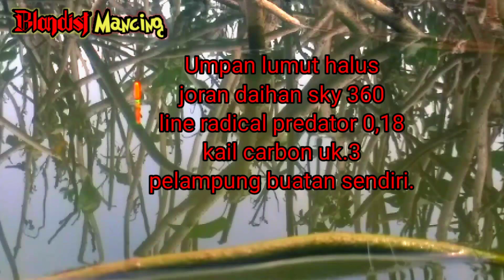Spot syahdu ikannya bikin candu!!! Waduk mulur sukoharjo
Lokasi waduk mulur Sukoharjo
Tegek daihan sky 360
Line radical predator 0,18
Kail carbon no.3
Pelampung buatan sendiri
Umpan lumut halus.

Selamat menonton semoga terhibur ya bro.!!!